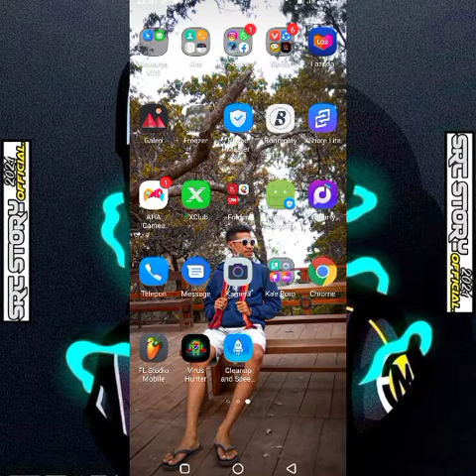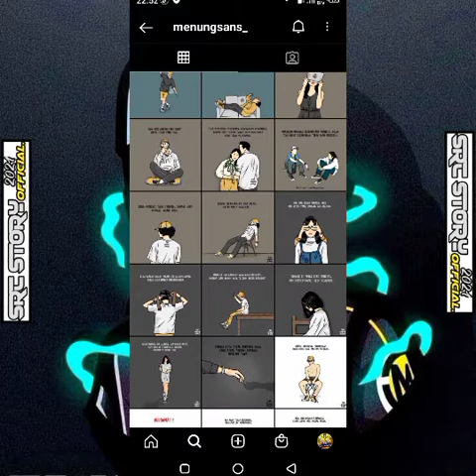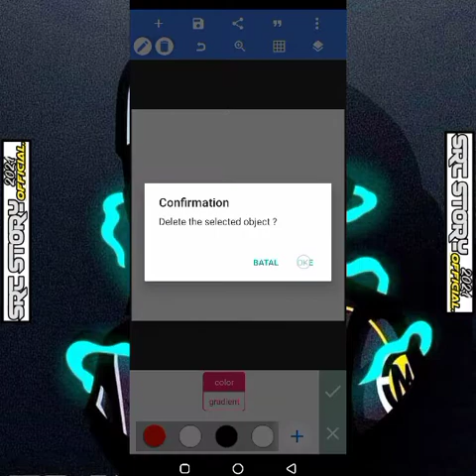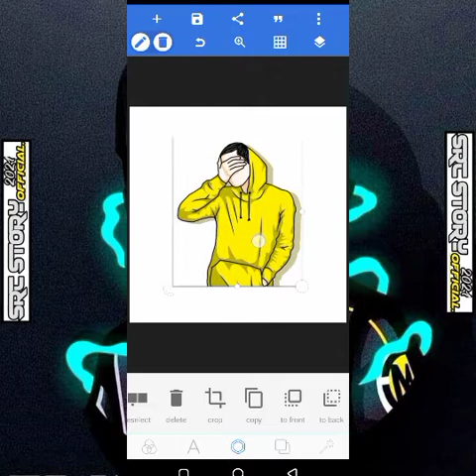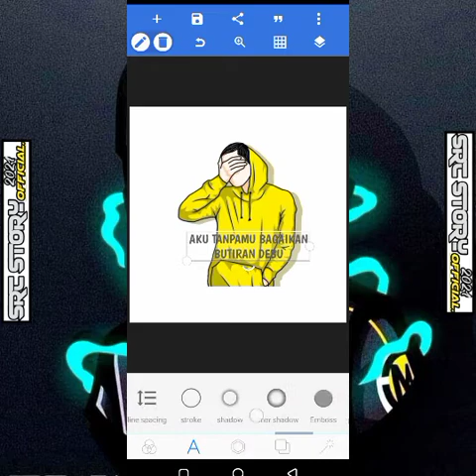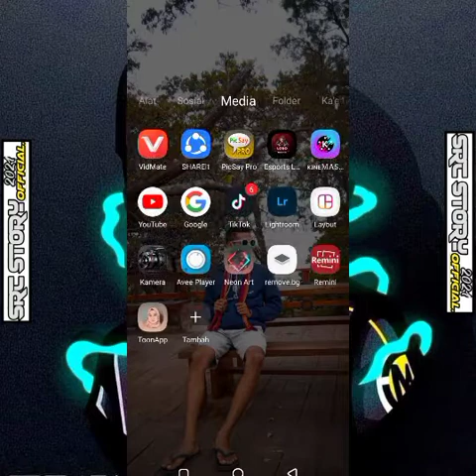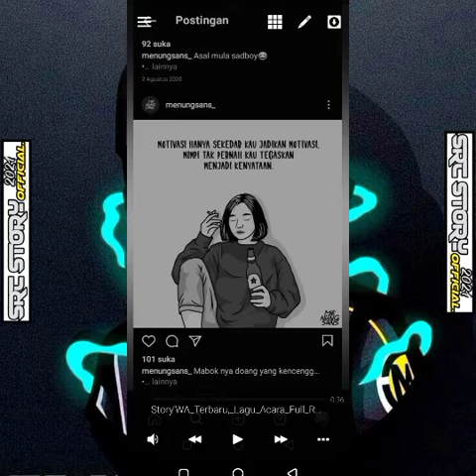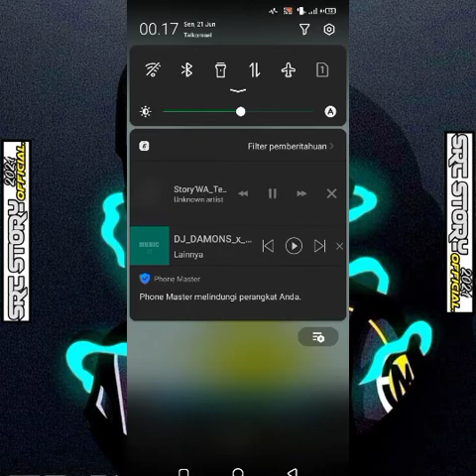TUTORIAL MEMBUAT VIDEO QUOTES BAGI PEMULA MENGGUNAKAN APLIKASI PIXEL LAB DAN AVEE PLAYER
Bagi teman2 yg sudah mampir di chanell ini jangan lupa;

Semoga videonya bermanfaat bagi teman2 semua.Terima Kasih🙏🙏